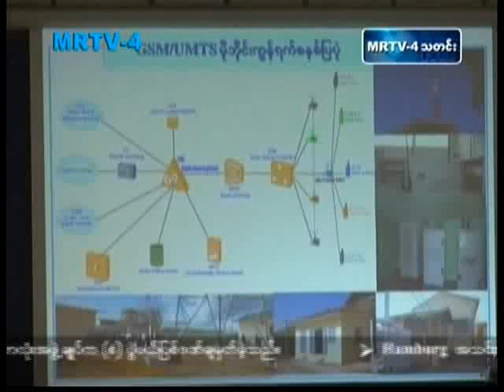3G Network in Myanmar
3G Network in Myanmar